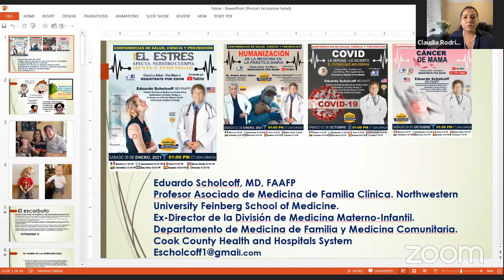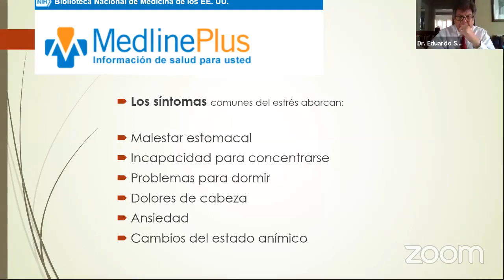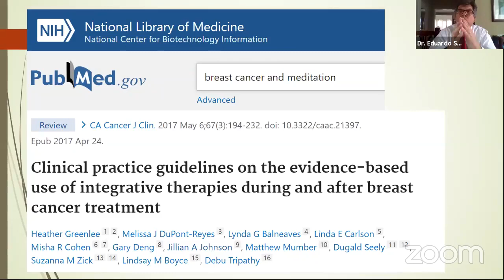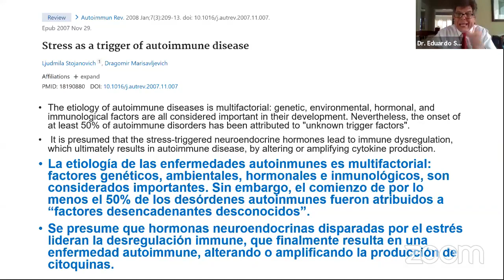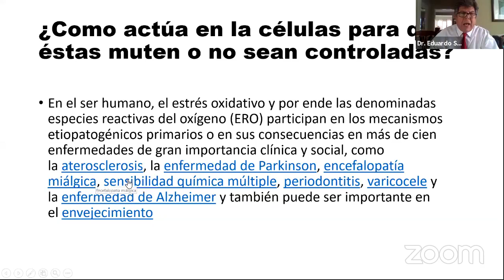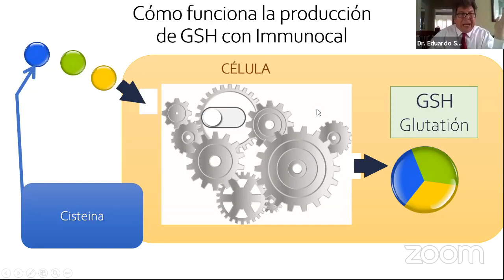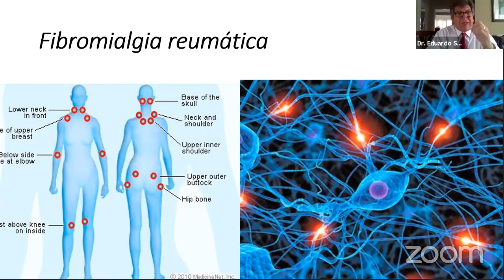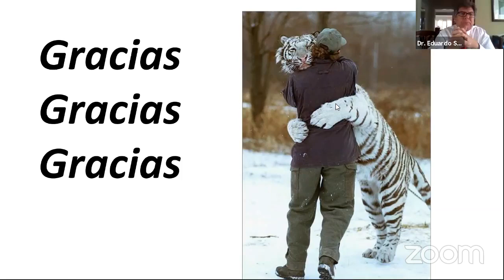COMO EL ESTRÉS AFECTA NUESTRO CUERPO, MENTE E INMUNIDAD